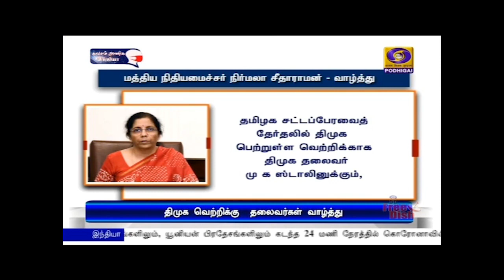திமுக வெற்றி - தலைவர்கள் வாழ்PodhigaiTamilNews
சட்டப்பேரவைத் தேர்தலில் அமோக  வெற்றி பெற்றதற்காக மு க ஸ்டாலினுக்கு பிரதமர் நரேந்திர மோதி உள்ளிட்ட தலைவர்கள் வாழ்த்து.